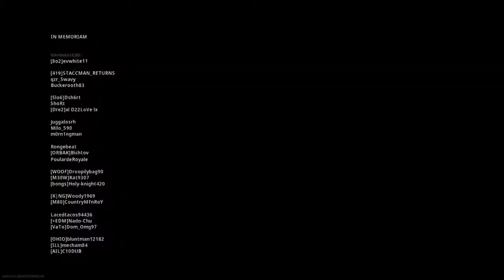Call of Duty®: Modern Warfare Warzone Trio'S Win